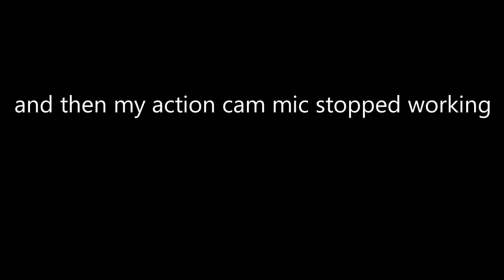Dekhne nikle jaipur market diwali sajawat aur fas gaye traffic jam mein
jaipur market sajawat diwali
diwali jaipur market view
diwali 2021 sajawat

Jaipur diwali market Lighting